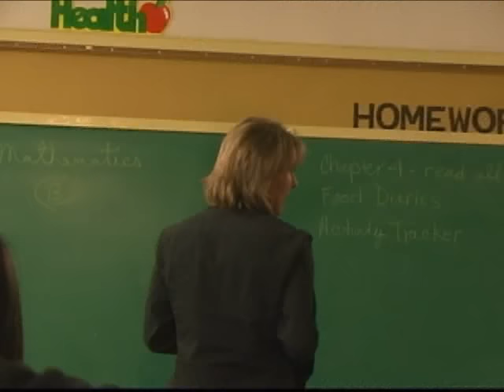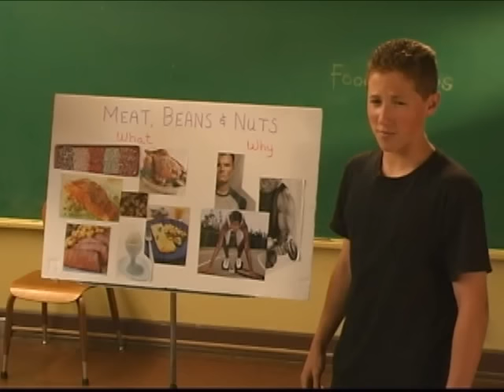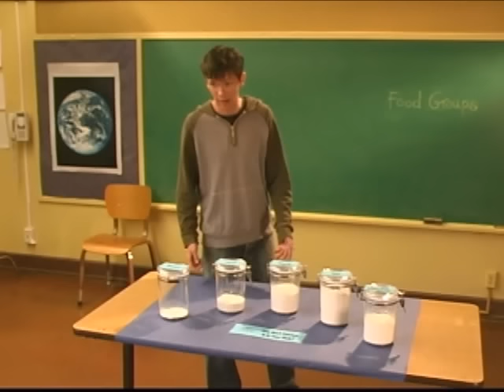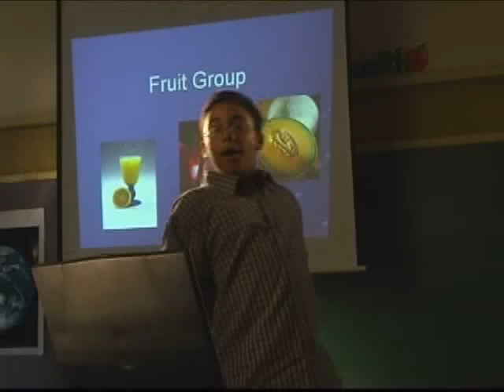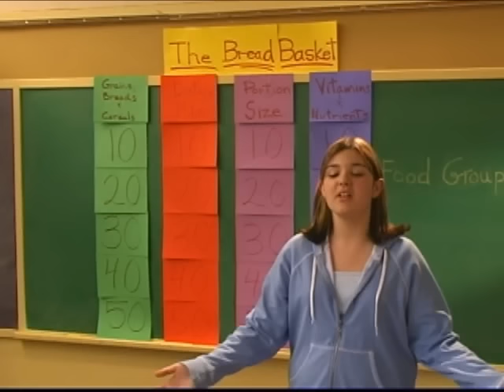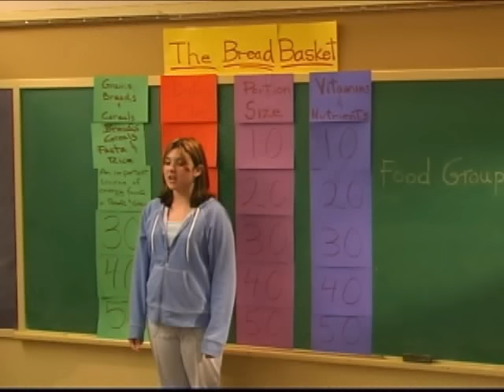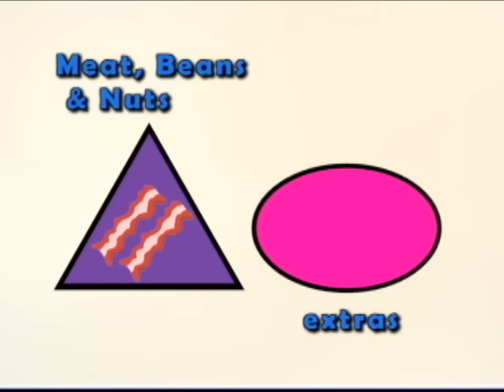Lesson 1: Teen Nutrition: Exploring the Five Food Groups (Vitamins, Minerals, Osteoporosis + More)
Teens are at a critical age for healthy nutrition. This video is part of a nutrition lesson for middle school students from Dairy Council of California called Exercise Your Options (More information and materials Watch as teens get up and present summaries of the major food groups, such as the protein group or the fruits group or the dairy group. In addition, other teens participate in a lively interchange on the topic of the food groups and teen nutrition. Not only does the video go over the major food groups it also touches on issues such as osteoporosis and the need for calcium as well as vitamins and minerals contained in food groups such as the vegetables group. Finally, it discusses "extra" foods as well as the issue of whether or not there are any "bad" foods. The video is useful for teaching the food groups to teens as well as examples of what good student presentations look like in a typical high school setting.